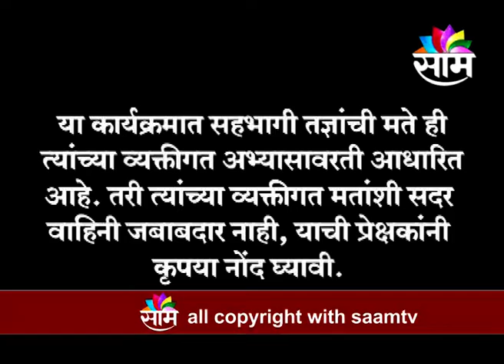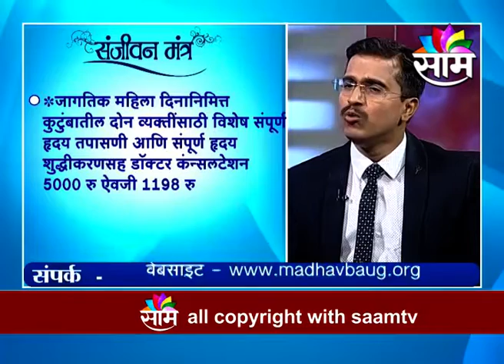0903 Sanjivan Mantra Dr Parvin Ghadigaonkar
0903 Sanjivan Mantra Dr Parvin Ghadigaonkar